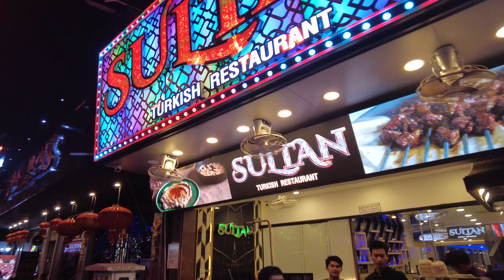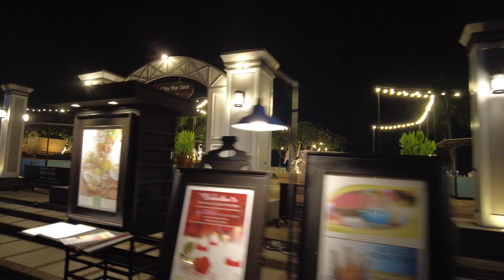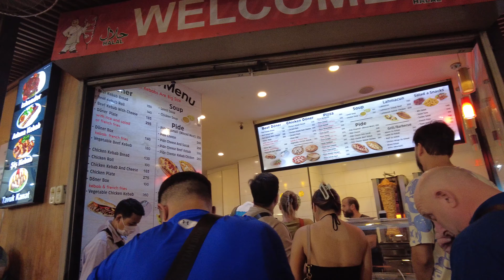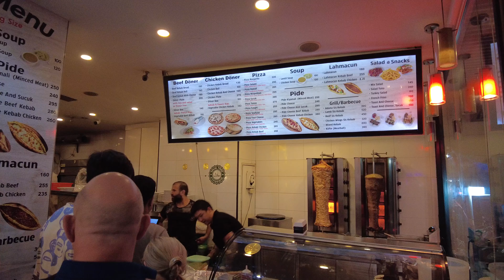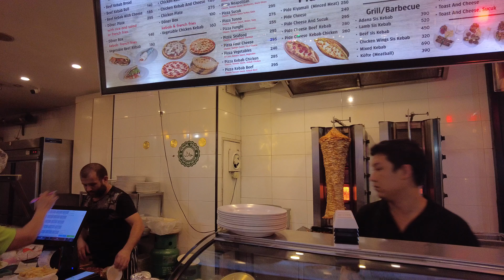Exploring Pattaya Thailand - Walking Street and Beach Road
Welcome to the heart of Pattaya, where the energy is electrifying and the vibes are unforgettable! Join us on a virtual tour as we explore the iconic Pattaya Walking Street and Beach Road. From the bustling nightlife to the tranquil beach views, this video captures the essence of this vibrant city.

🚶‍♂️ Pattaya Walking Street:
Step into the neon-lit wonderland of Pattaya Walking Street, known for its lively atmosphere and countless entertainment options. From pulsating clubs to street performers, every corner is a new adventure. Experience the nightlife like never before as we take you through the hottest spots in town.

🏖️ Pattaya Beach Road:
Escape the city lights and embrace the soothing sounds of the ocean on Pattaya Beach Road. This scenic stretch offers a perfect blend of relaxation and excitement. Watch as the sun sets over the horizon, casting a golden glow on the sandy shores. Don't forget to soak in the beach vibes and capture the beauty of Pattaya's coastline.

🎥 Video Highlights:
🌟 Vibrant nightlife scenes
🌆 Neon lights and entertainment
🎭 Street performers and artists
🏝️ Breathtaking views of Pattaya Beach
🌅 Sunset moments on Beach Road

🔗 Explore More:
Plan your next adventure to Pattaya with our travel guides and tips. Discover hidden gems, local favorites, and essential travel information to make the most of your trip.